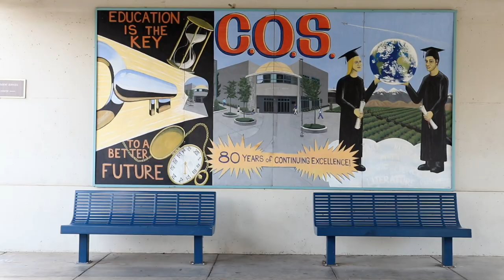BUYING A HOUSE IN VISALIA CALIFORNIA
⬇️FREE buyers/sellers consultation below!
Humberto Lemus, REALTOR®
DRE: 02142571
Majestic Palm Realty

Hi there! In this video, I'll be sharing with you 10 things you need to know before moving to Visalia, California. Visalia is a beautiful city located in the San Joaquin Valley, with a population of around 130,000 people. It's a great place to live, but there are a few things you should know before making the move.

Firstly, the weather here can get very hot in the summer, with temperatures often reaching over 100 degrees Fahrenheit. So if you're not a fan of the heat, Visalia might not be the best fit for you.

Secondly, Visalia is known for its agriculture, specifically for being a major producer of citrus fruits. If you're interested in the agriculture industry, you'll find plenty of opportunities to explore that here.

Thirdly, Visalia has a thriving downtown area with plenty of restaurants, shops, and entertainment options. There's always something to do here, so you'll never be bored.

Fourthly, if you're looking to buy a home in Visalia, you'll find that the cost of living here is relatively affordable compared to other parts of California. You'll get more bang for your buck when it comes to housing prices.

Fifthly, Visalia is a family-friendly city with great schools and plenty of parks and recreational areas for kids and families to enjoy.

Sixthly, if you're a fan of the outdoors, you'll love living in Visalia. There are plenty of hiking trails, parks, and lakes nearby to explore.

Seventhly, Visalia is located in the heart of California, making it a great location for exploring other parts of the state. You're just a short drive away from San Francisco, Los Angeles, and other major cities.

Eighthly, the job market in Visalia is growing, with a strong presence in the healthcare and education industries.

Ninthly, the crime rate in Visalia is relatively low compared to other cities in California, making it a safe place to live.

And finally, Visalia is a culturally diverse city, with a rich history and plenty of festivals and events throughout the year celebrating the city's heritage.

So there you have it, those are 10 things to know before moving to Visalia, California. I hope you found this video helpful in making your decision about whether or not Visalia is the right place for you to call home.

Spanish Translation:

Hola! En este video, compartiré con ustedes 10 cosas que necesitan saber antes de mudarse a Visalia, California. Visalia es una hermosa ciudad ubicada en el Valle de San Joaquín, con una población de alrededor de 130,000 personas. Es un gran lugar para vivir, pero hay algunas cosas que debes saber antes de hacer el cambio.

En primer lugar, el clima aquí puede ponerse muy caliente en verano, con temperaturas que a menudo superan los 100 grados Fahrenheit. Entonces, si no te gusta el calor, Visalia puede que no sea la mejor opción para ti.

En segundo lugar, Visalia es conocida por su agricultura, específicamente por ser un importante productor de frutas cítricas. Si estás interesado en la industria agrícola, encontrarás muchas oportunidades para explorar aquí.

En tercer lugar, Visalia tiene un centro de la ciudad próspero con muchas opciones de restaurantes, tiendas y entretenimiento. Siempre hay algo que hacer aquí, así que nunca te aburrirás.

En cuarto lugar, si estás buscando comprar una casa en Visalia, descubrirás que el costo de vida aquí es relativamente asequible en comparación con otras partes de California. Obtendrás más por tu dinero en cuanto a precios de vivienda.

En quinto lugar, Visalia es una ciudad familiar con excelentes escuelas y muchos parques y áreas recreativas para que los niños y las familias disfruten.

En sexto lugar, si eres fanático de la naturaleza, te encantará vivir en Visalia. Hay muchas rutas de senderismo, parques y lagos cercanos para explorar.

En séptimo lugar, Visalia está ubicada en el corazón de California, lo que la convierte en un gran lugar para explorar otras partes del estado. Estás a solo un corto viaje en auto de San Francisco, Los Ángeles y otras ciudades importantes.

En octavo lugar, el mercado laboral en Visalia está creciendo, con una fuerte presencia en las industrias de la salud y la educación.

En noveno lugar, la tasa de criminalidad en Visalia es relativamente baja en comparación con otras ciudades de California, lo que la convierte en un lugar seguro para vivir.

Y finalmente, Visalia es una ciudad culturalmente diversa, con una rica historia y muchas festividades y eventos durante todo el año que celebran la herencia de la ciudad.

Así que ahí lo tienes, esas son las 10 cosas que necesitas saber antes de mudarte a Visalia, California. Espero que hayas encontrado este video útil para tomar tu decisión sobre si Visalia es el lugar adecuado para que llames hogar.